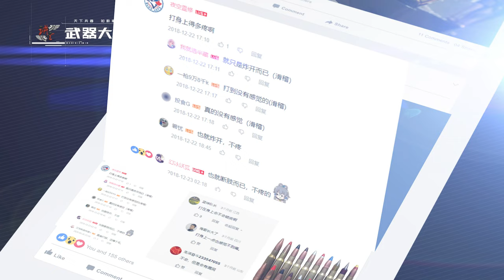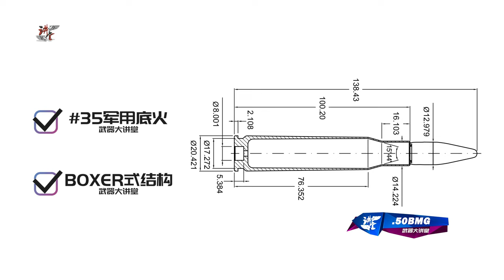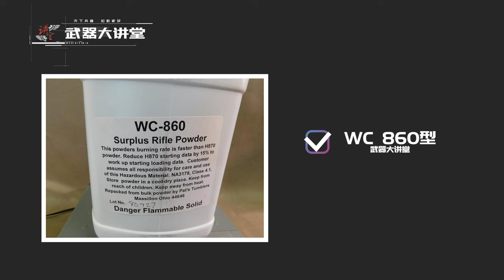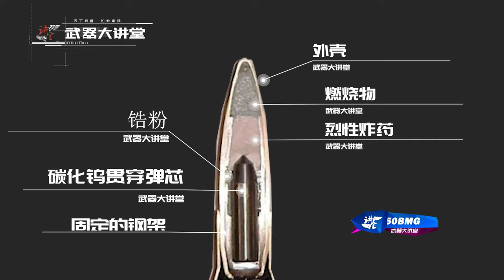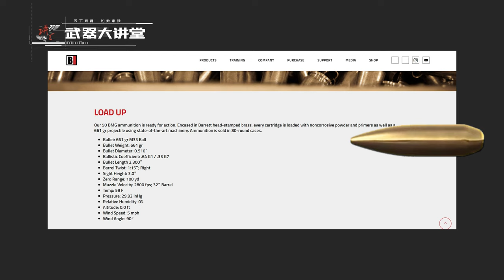讲堂644期 | 详解.50BMG大口径子弹，被打到我哼都不会哼一声，你能抗住几发？【武器大讲堂】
本期我们讲解：EPISODE 644 | The terrifying .50BMG large-caliber bullet, I can't even snort when hit, how many rounds can you resist?

此频道是知名中文军事节目《武器大讲堂》的官方频道！